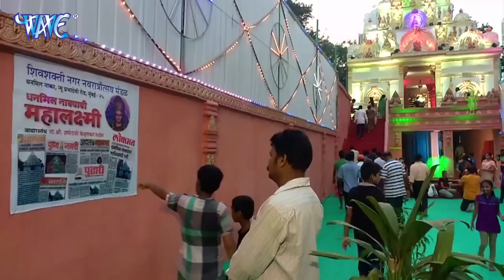2017 का सुपर हिट देवी गीत - Chala Sakhiya Ho - Maiya Dulhiniya Lageli - Pramod Pradeshi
Album - Maiya Dulhiniya Lageli
Singer -  Pramod Pradeshi
Song - Chala Sakhiya Ho
Lyrics - Chandan Chanchal
Music Director - M Suman

Hungama ♫